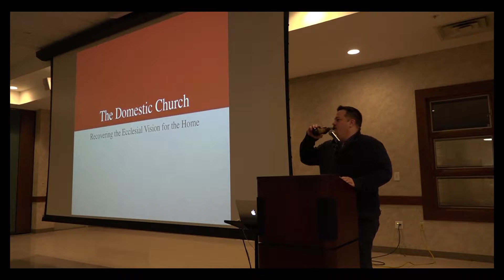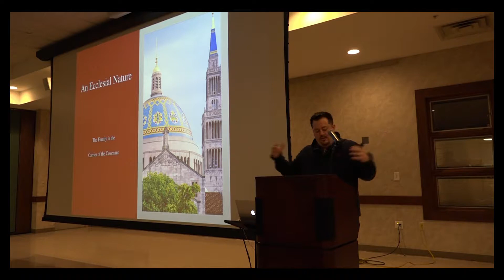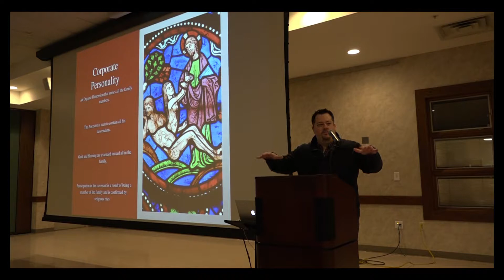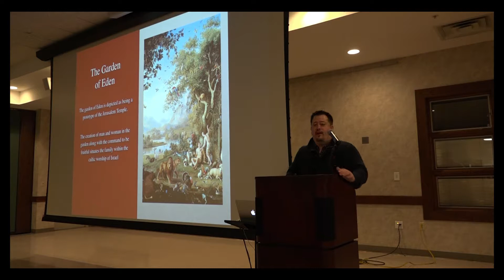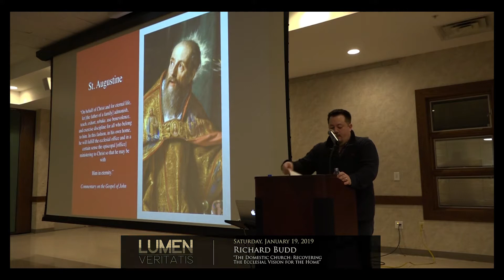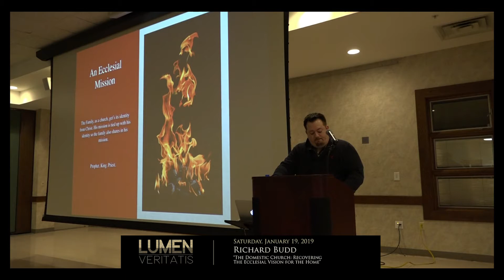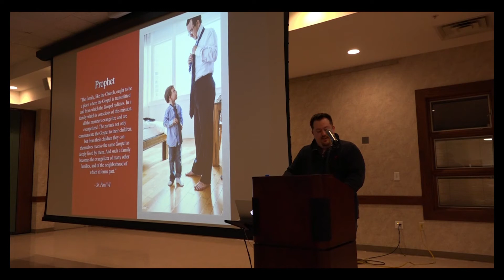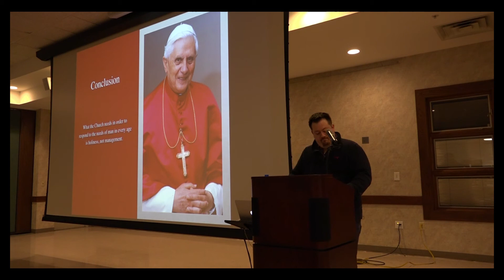Lumen Veritatis with Richard Budd - Part 1: Main Talk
“The Domestic Church: Recovering The Ecclesial Vision For The Home." Recorded January 19, 2019.